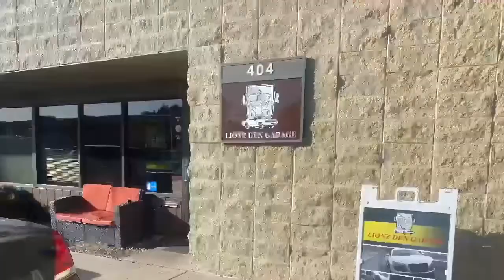Movie Promo - Life at the Den - Cars and more!!!!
Lionzdengarage.net

WE OFFER SALES ON ALL WHEELS AND TIRES

CUSTOM INTERIORS
CUSTOM PAINTS
CUSTOM WRAPS
CUSTOM PERFORMANCE PARTS
-DIABLO TUNES

Thank You ALL for continuing this journey with us! We can’t do it without you!

Peadal Box, Pedal Commander, K&N Throttle Control Review Coming Soon!!!

Lionzdengarage.net

Support THEE LIONZ DEN

BROTHERS YOUTUBE

DONT ASK IF THATS HER MAN'S CAR !

Shout out to RellGang_1, Hemilife44, R/T Life and Donny_RT

8200 E. PACIFIC PL
SET 404

“Success is a journey, not a destination. The doing is often more important than the outcome.”

ARTHUR ASHE